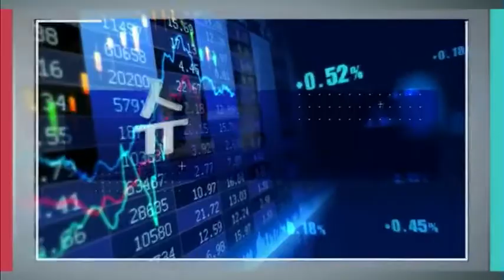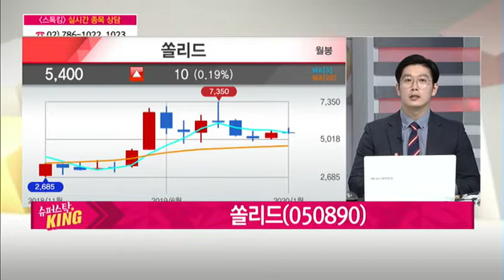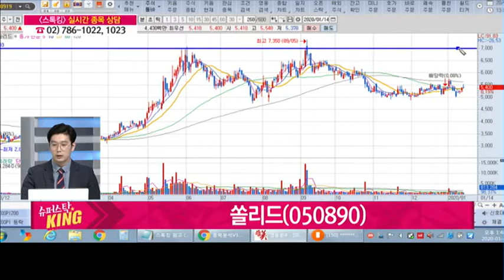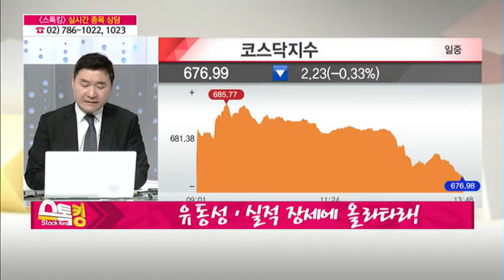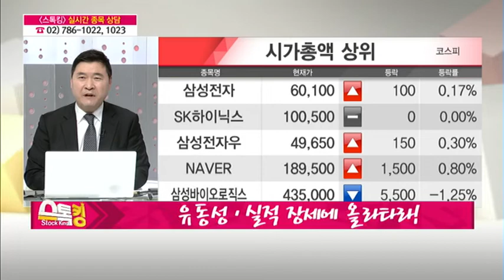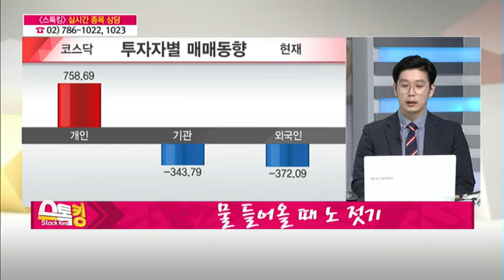[슈퍼스탁 KING] 쏠리드(050890) / (증시, 증권)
01/14 스톡킹